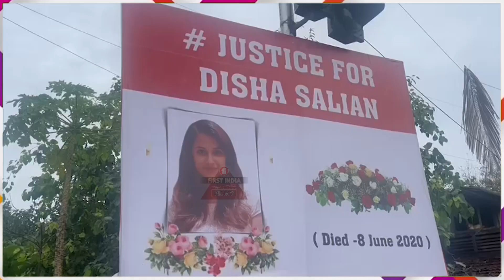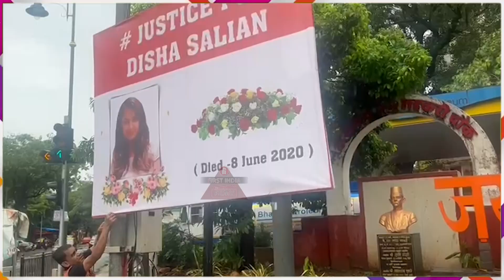फिर उठी SSR को न्याय दिलाने की मांग, Mumbai में जगह-जगह लगे Posters